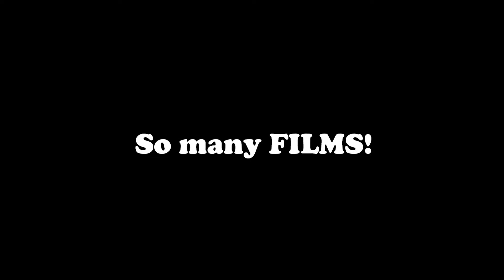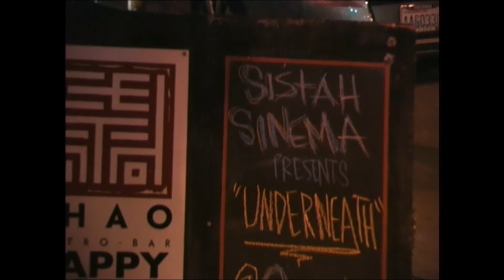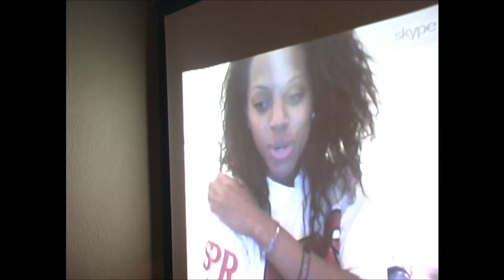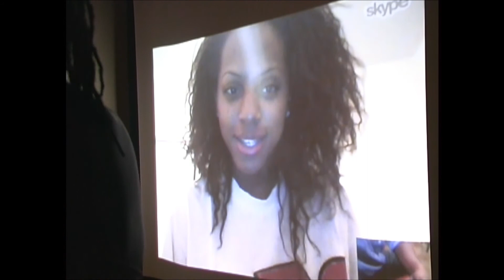SISTA SINEMAS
Promotional Clip